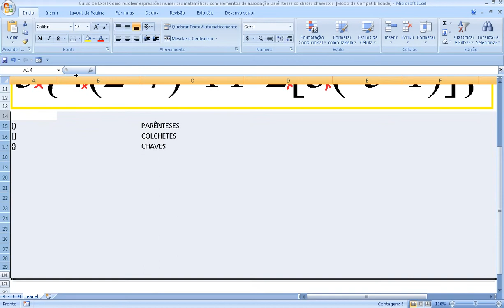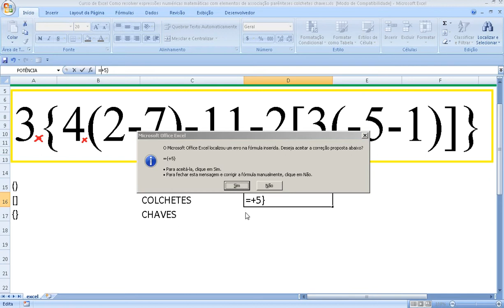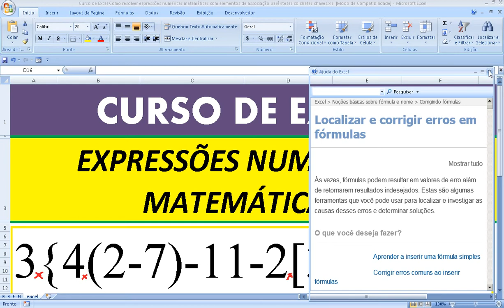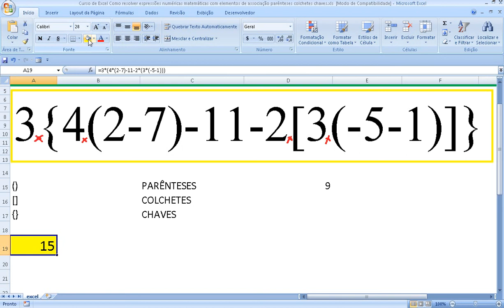Expressão numérica no Excel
Como fazer a resolução de expressões numéricas com parênteses, colchetes ou chaves na Planilha Excel. Valor numérico de uma expressão. VídeoAula do Curso de Excel, Matemática e Raciocínio Lógico RLM.

ASSISTA À VÍDEOAULA COM A RESOLUÇÃO DE UMA QUESTÃO COMENTADA, PASSO A PASSO, NO SEGUINTE LINK: